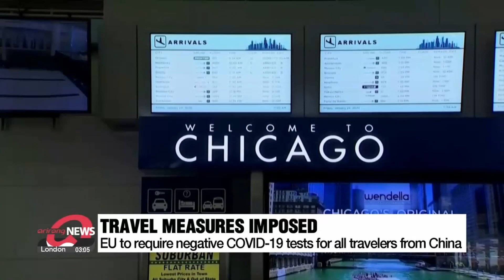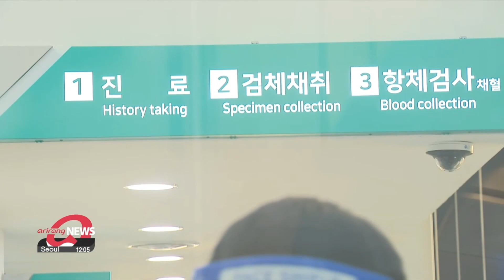Latest XBB.1.5 sub-variant to be most transmissible and immune evasive: WHO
코로나 XBB.1.5 변이 확산, WHO "가장 전염성 높은 하위변이"

The latest COVID-19 sub-variant X-B-B-one-five is taking over as the dominant strain in the U.S.
And as the World Health Organization confirms that this sub-variant is the most transmissible so far countries are ramping their travel restrictions for China.

At the beginning of December, only 4 percent of COVID-19 cases in the United States were from the latest sub-variant X-B-B-one-five. But in under a month, this strain has overtaken other versions of Omicron, accounting for more than 40 percent of COVID cases in the U.S. making it the latest dominant strain.

On Wednesday, scientists from the World Health Organization confirmed that the X-B-B-one-five sub-variant has a "growth advantage", but said it hasn't yet shown any indication of being more serious or harmful than previous Omicron variants.

"But what we can say is that it does have a growth advantage above all of the other sub-variants so far. We don't have any data on severity yet or on the clinical picture, but we also do not have an indication that the severity has changed with XBB.1.5."

Scientists say that X-B-B-one-five, like its other X-B-B relatives, is shown to be the most immune evasive yet.
Experts say that what gives it such a growth advantage, is that the latest sub-variant has a mutation that makes it bind more tightly to cells.

Needing more data quickly to get ahead of this fast-changing virus, the W-H-O Director-General called for more effort from China.
"We continue to ask China for more rapid, regular and reliable data on hospitalizations and deaths, as well as more comprehensive real-time viral sequencing."

Countries around the world have been imposing measures on travelers from China.
The 27 member states of the European Union have agreed to "strongly encourage" a requirement that would obligate all travelers coming from China, regardless of nationality, to show a negative COVID-19 test, and also that passengers on flights to and from China wear medical masks or respirators, in addition to other hygiene measures. These recommendations will enter into force as of Monday, January 9.

Here in South Korea, the first case of the X-B-B-one-five sub-variant was detected on December 8, and to date, 13 cases have been reported nationwide, of which 7 were imported.

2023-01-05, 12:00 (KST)